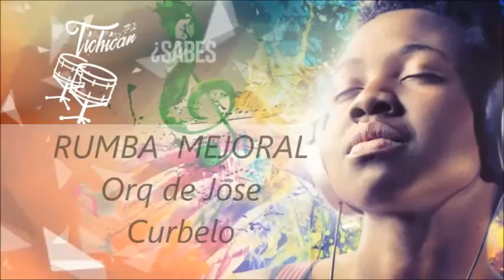RUMBA MEJORAL Orq de Jose Curbelo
El sitio de el baile está en las casas, en las calles, en la vida.